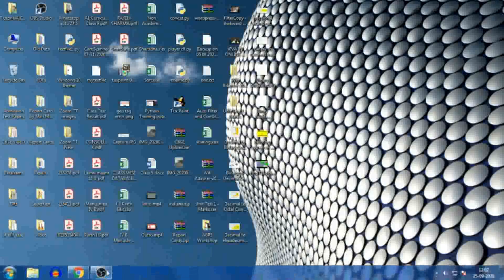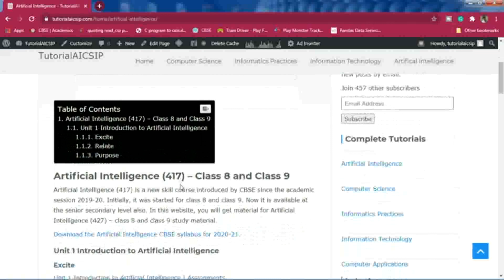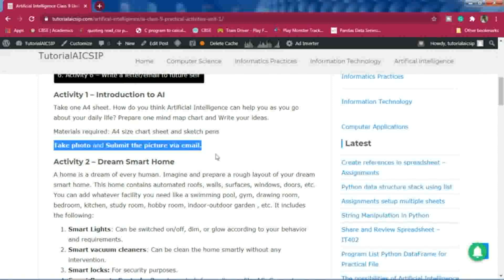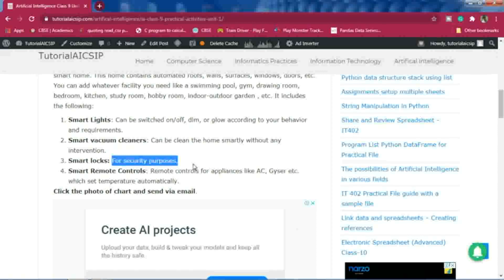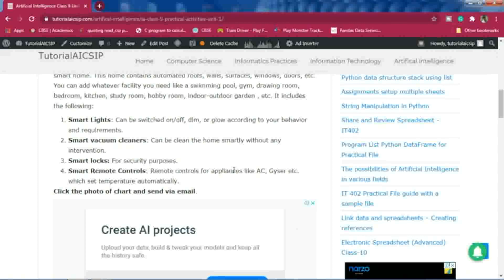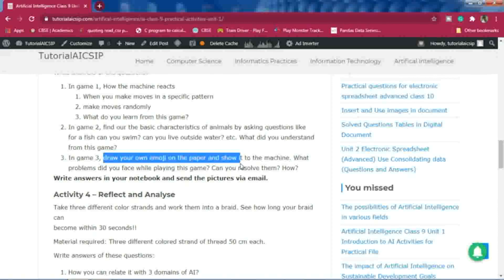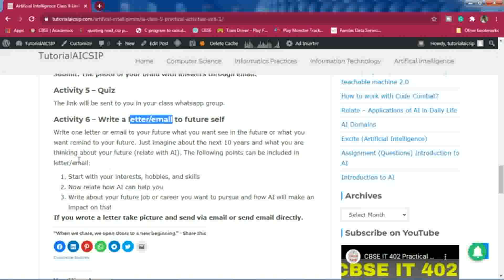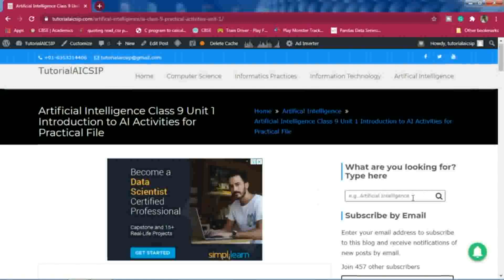Artificial Intelligence class 9 Practical Activities | Activities AI Practical File Class 9 2022-23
Artificial Intelligence class 9 Practical Activities | Practical File 2020

In this video, I am going to explain Unit 1 Introduction Artificial Intelligence class 9 Practical Activities and Practical File 2020.
There are six activities prepared for Unit 1.
1 Introduction to AI
2 Dream Smart Home
3 AI Games
4 Reflect and Analyze
5 Write letter to future self

In this channel, I will provide you practical videos for CBSE Computer Science (083), Informatics Practices (065), Information Technology (402), Artificial Intelligence (417).

Moreover, you will also get different official work-related tips, using different tools for office work, MS Excel, new updates in technology.

Thank You so much.